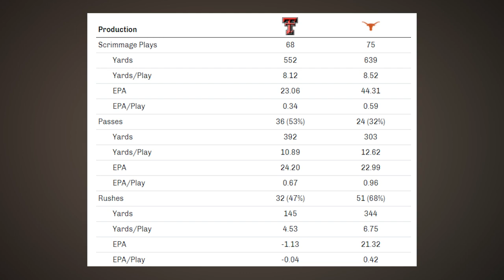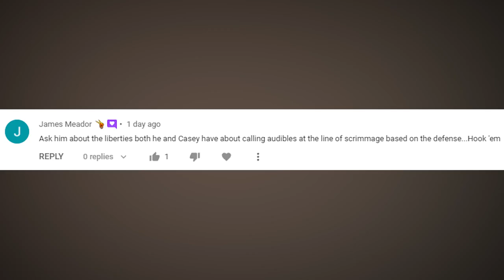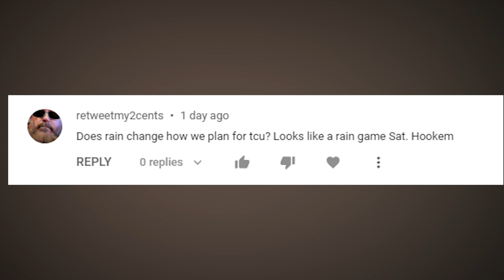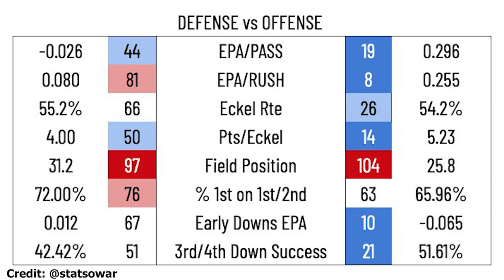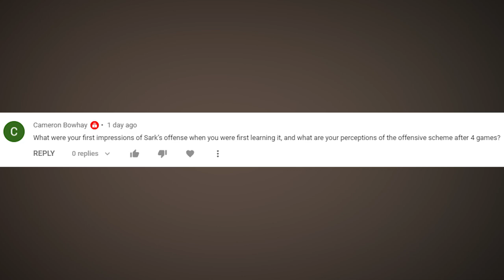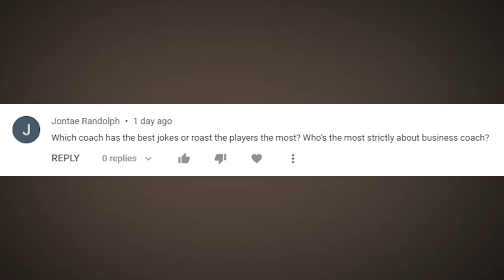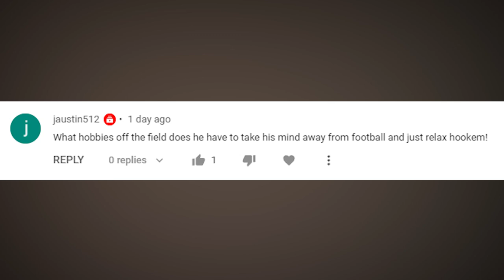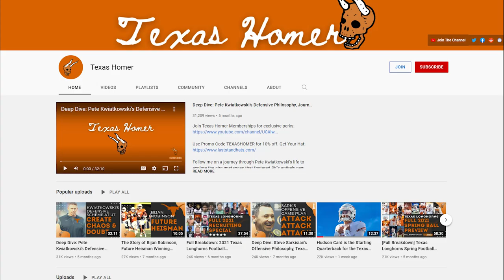Hudson Card Talks Explosive Texas Offense, Previews TCU Game, and Recaps Big Win Over Texas Tech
We head to Ft. Worth Saturday to face TCU. Let's chat about some keys to the game.